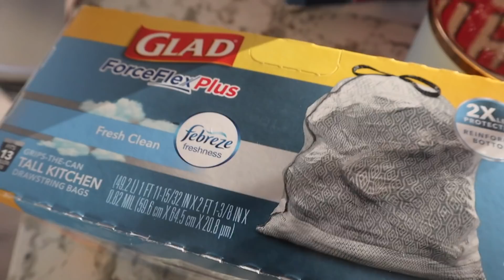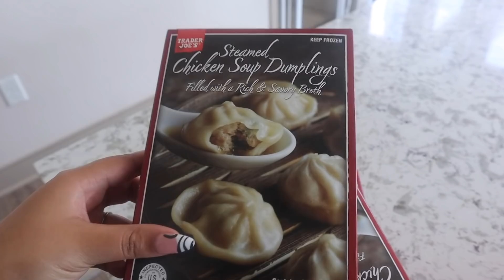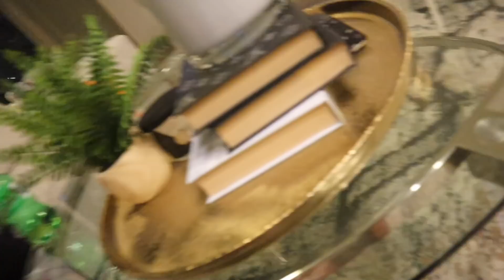VLOG | TARGET HAUL | SHOPPING | PRANK CALLS | ROOFTOP BBQ | B-DAY TEA PARTY | SHADED BY JADE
Hey mamas sorry for the delay  ! I’ve been super busy last week 🤍

How to start a handmade skincare business for just 19.99  ( cheat sheet & vendors included )

FAQ ♡
Age : 24
Camera : Canon 80D & Canon EOS